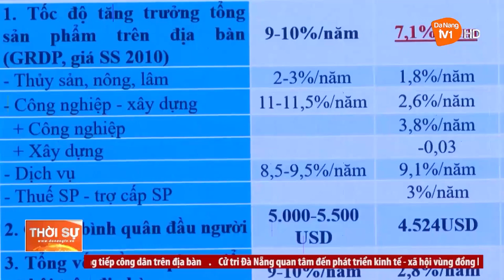LẤY Ý KIẾN VỀ KẾT QUẢ GIỮA NHIỆM KỲ THỰC HIỆN NGHỊ QUYẾT ĐẠI HỘI XXII ĐẢNG BỘ TP ĐÀ NẴNG